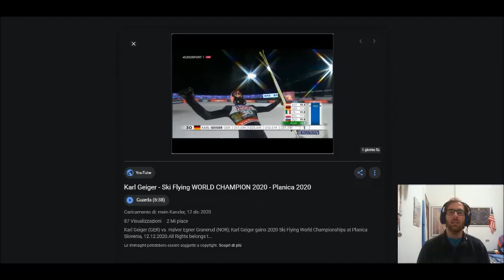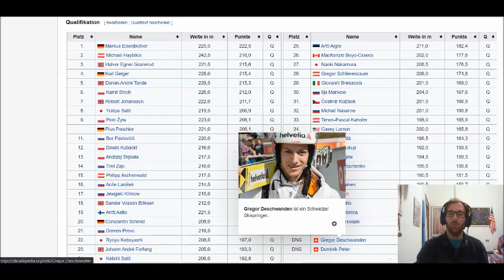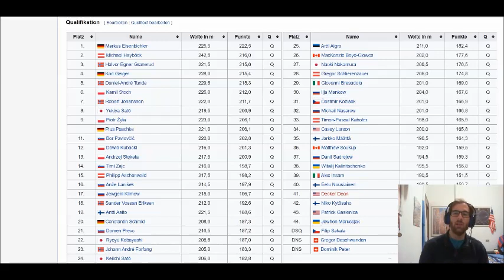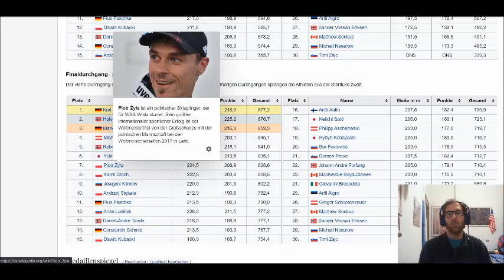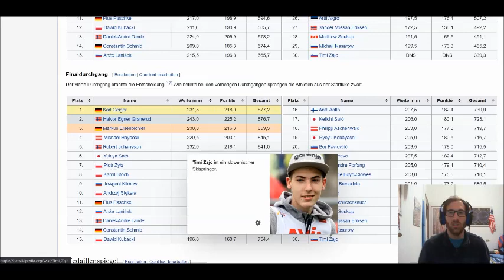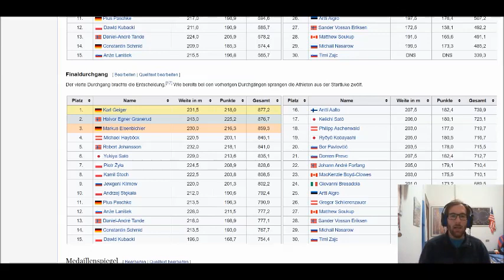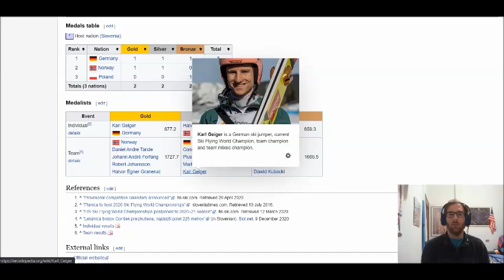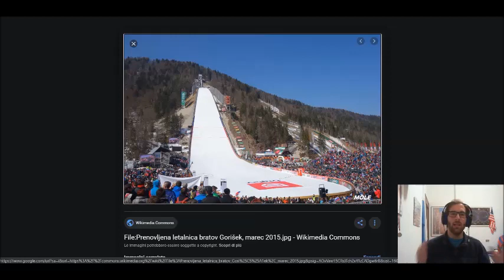Geiger è campione del mondo di volo con gli sci. Alla Norvegia il team event. L'analisi del mondiale